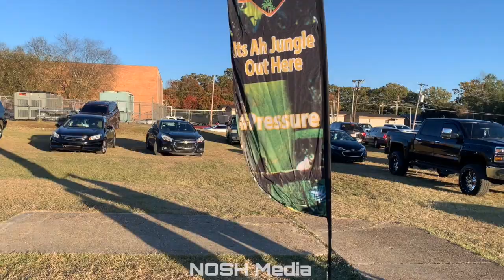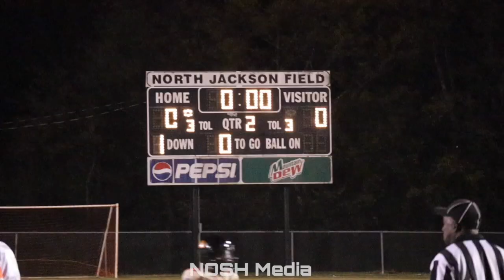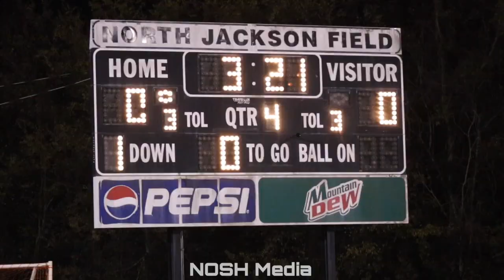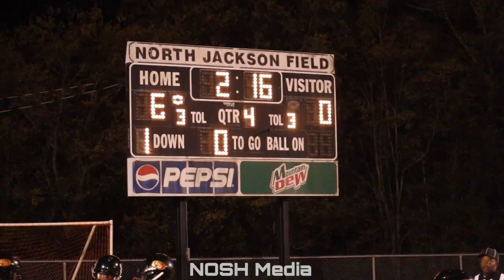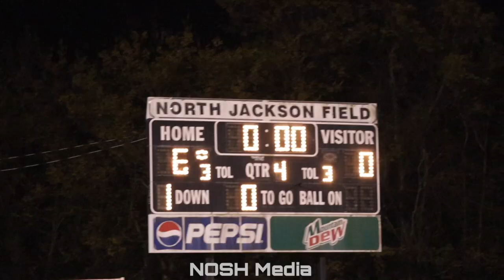CMYA 12u Championship || Jackson Bears vs SJ 49ers